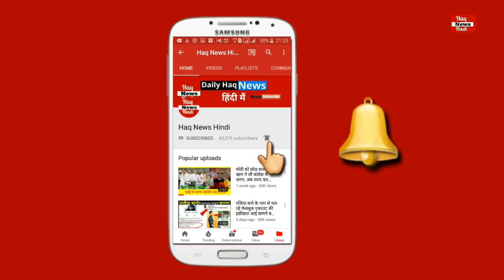जैल मै हिन्दू कैदियों ने अपनाया मुस्लिम धर्म, गुस्से मै शिवसेना ने दिया यह बड़ा बयान..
दो कैदियों ने अपनाया मुस्लिम धर्म
प्राप्त जानकारी के अनुसार पंकज और कपिल नाम के दो कैदी मुरादाबाद जेल में बंद थे और उन्होंने मुस्लिम धर्म को अपना लिया. इसके बाद दोनों कैदियों ने जेल में ही नमाज अदा की और सभी काम मुस्लिम धर्म की तरह ही करने लगे.
Muslim religion adopted by two prisoners
According to the information received, two prisoners named Pankaj and Kapil were locked up in Moradabad jail and they adopted Muslim religion. After this, the two prisoners offered prayers in jail and all the work started doing the same as the Muslim religion.